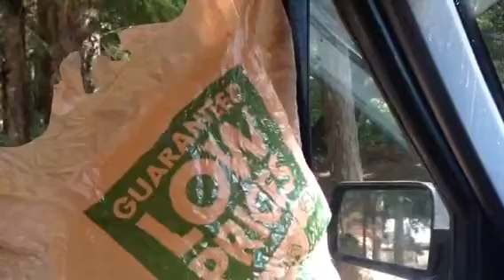Single Sundown zv4 12" in the Cherokee moving a little air.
Bag in the window just a little air moving.